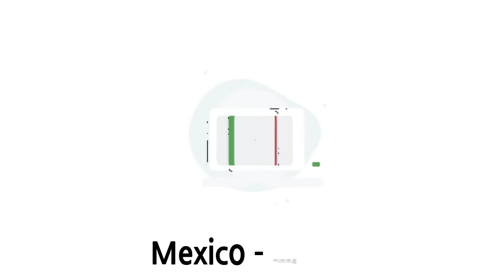[세계 국기 World Flags!] 알파벳으로 배우는 세계 국기 - M